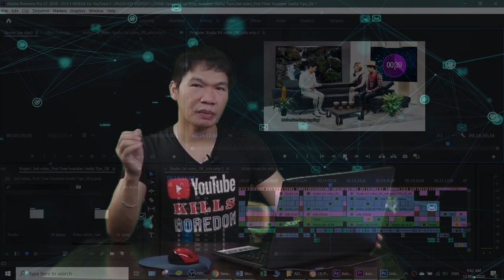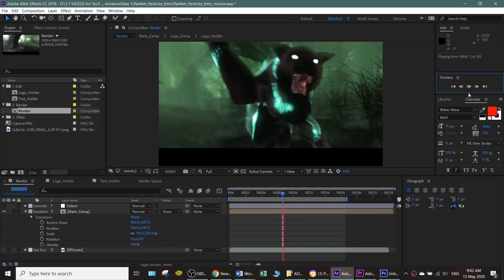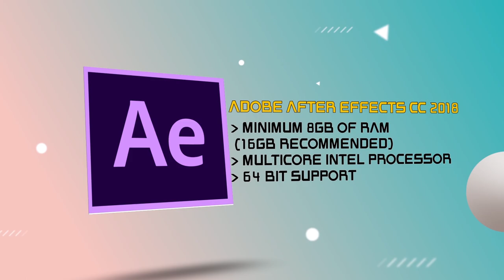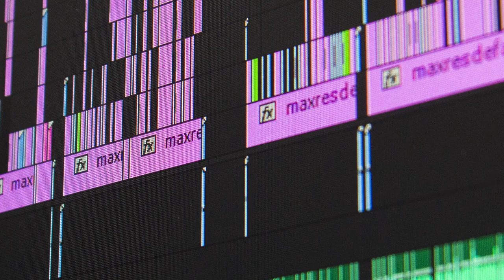ACER ASPIRE E15 REVIEW (2020)｜A Value For Your Money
VIDEO EDITING LAPTOP: You will LOVE ACER ASPIRE E15

This video is a guide for the specs of an ideal video editing laptop - ACER ASPIRE E15.

CANON 200D REBEL SL2 REVIEW (2020)｜Best For Vlogging & Photography Camera

Flat computer engineering concept Free Vector
Photo by Andrea Piacquadio from Pexels
free-transparent-png
Video by Pressmaster from Pexels
businessman-with-great-idea
Infraction Music [Channel Trailer]
del-sound
HIGH TECH OS (sci-fi video display) - After Effects Project (Videohive)
Corporate Background Music For Videos Or Presentations - No Copyright
Title: Upbeat
Type of music: Corporate
Mood: Business